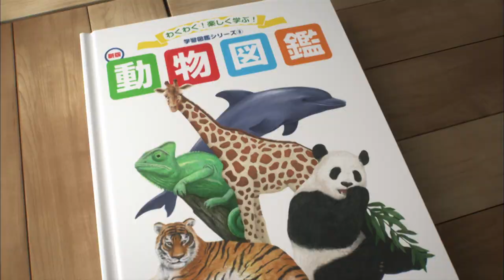Trailer de Rodolfo el Gatito Negro | Doblaje Latino | Arcade Media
Rodolfo es un gatito muy joven que nunca ha conocido el exterior de su casa. Por accidente su primera aventura afuera lo lleva a otra ciudad, sin ninguna pista de como poder regresar, pero con nuevos amigos dispuesto a ayudarlo a descubrir donde vive y volver con su dueña.

MUY PRONTO EN CINES